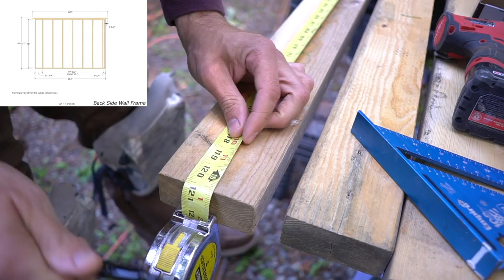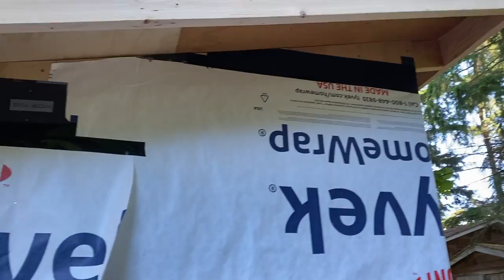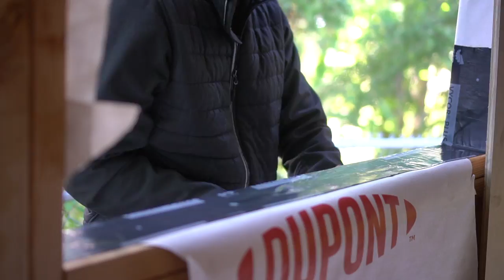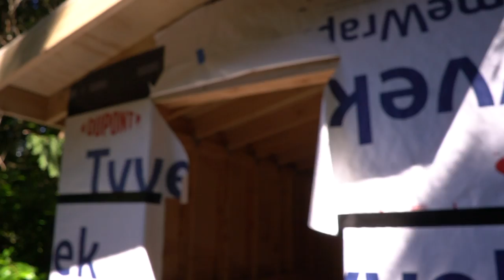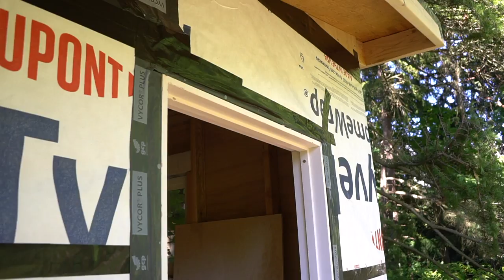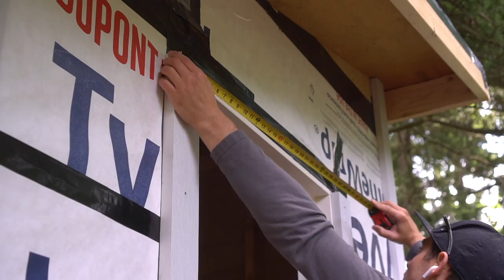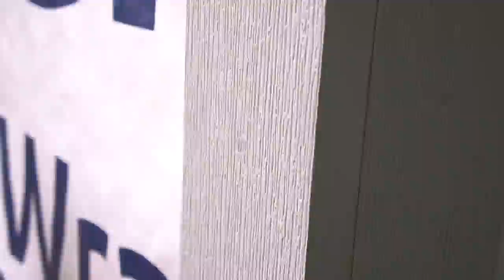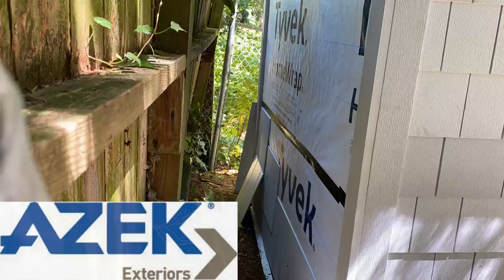How To Build A Shed And WHAT I WOULD CHANGE ONE YEAR LATER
This DIY building a shed project is all about how to build a lean to shed from start to finish. This DIY shed tutorial shows the step by step process of pouring and a 1 year recap. Bring Your Own Tools (BYOTools 166).

-Work Vest

Material List:
-Wall Control (Medium)
-Wall Control (Large)
-Wall Control (Accessories)
-Hurricane Ties
-1.5" Galvanized Nails
-Weed Block
-1/2" Plywood Sheathing Clips
-3/4" Plywood Sheathing Clips
-Exterior Sheathing Screws
-1.5" Galvanized Nails
-3/4" Galvanized Nails

Tool List:
-Framing Hammer
-Jig Saw
-Palm Nailer
-Air Compressor
-Framing Nailer
-Speed Square
-Contractor Square
-6' Level
-2' Level
-Hammer Drill
-1/2" Hammer Drill Bit
-Jig Saw
-Air Compressor
-Staple Gun
-Speed Square
-Contractor Square
-6' Level
-2' Level
-Utility Knife
-Air Compressor
-Coil Nailer
-Finishing Nailer
-Chalk Line
-Contractor Square
-6' Level
-2' Level
-Paint Sprayer

HUGE thank you to AZEK Exteriors for sponsoring this week's video.